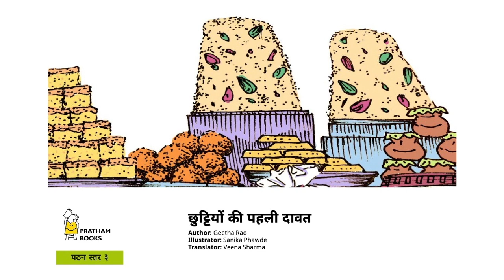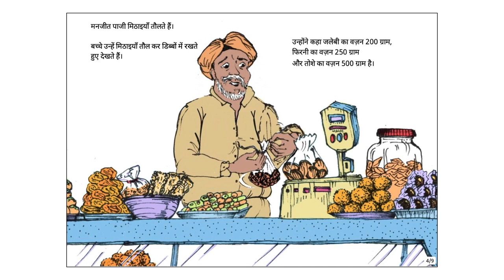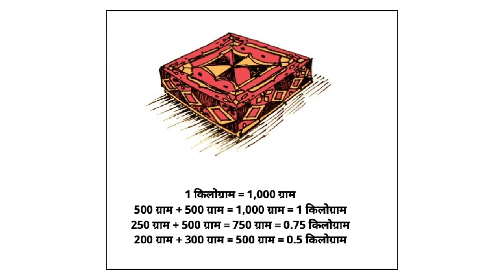छुट्टियों की पहली दावत (Sweet Sunday)- Hindi Stories for Kids - Pratham Books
Simran, Jeet and Veer go to Manjit Paaji’s sweet shop to buy their favourite goodies. Watch Manjit Paaji weigh the treats and find out how much each of them buys at the shop.

Original story ⁠Sweet Sunday⁠ by ⁠Pratham Books, ⁠Written by ⁠Geetha Rao, ⁠Illustrated by ⁠Sanika Phawde, ⁠Translated by ⁠Veena Sharma⁠